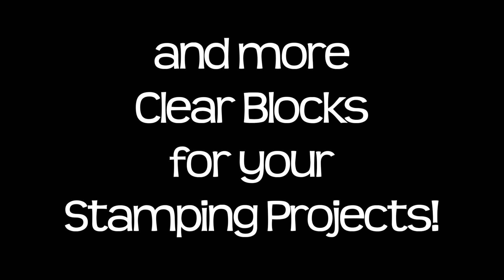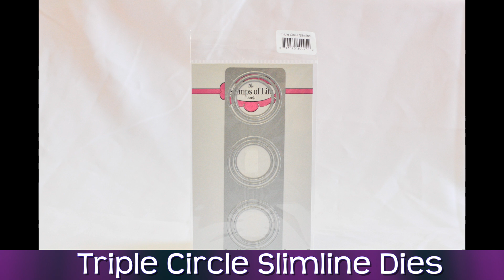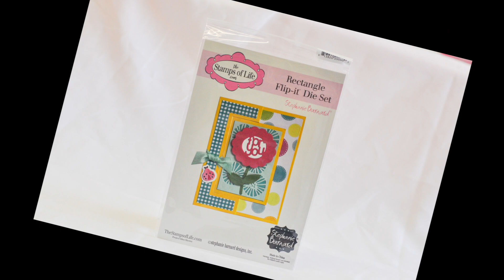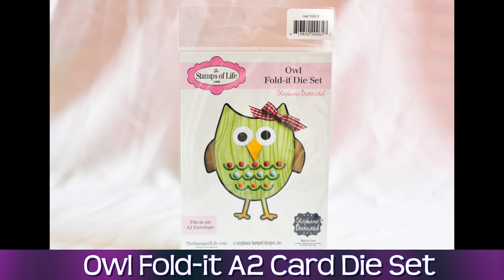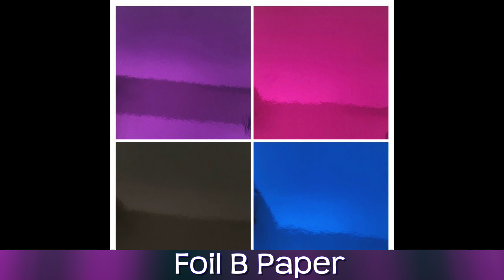The Stamps of Life: Sunshine Ink Pad/Refill, Pearl Paper, & Clear Blocks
See what's new at The Stamps of Life! We have the Sunshine ink pad that also comes with a refill, Neutral Pearl Paper and Color Pearl Paper, 3 pack of small round blocks and a 6 pack of small blocks. Stephanie will tell you all about these items items in this video. You can shop for all of these products and more on The Stamps of Life website!